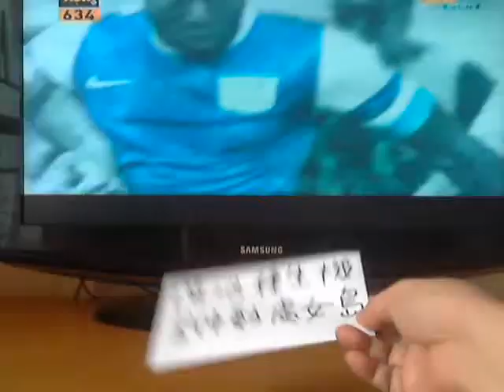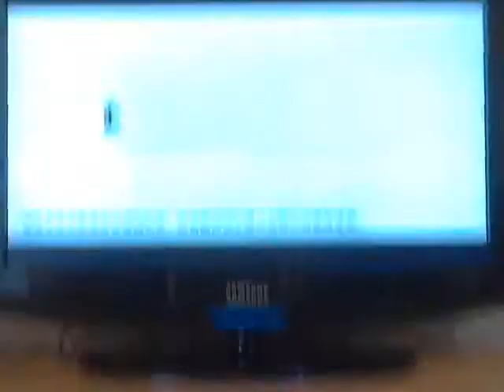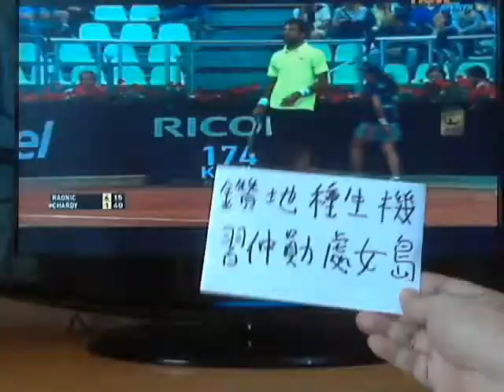3 warm up